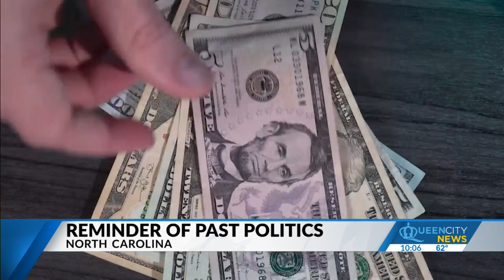North Carolina has its own speaker drama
North Carolina Republicans are watching the drama play out with House Speaker Kevin McCarthy's votes and can harken back to 2003 when the state had its own controversy.